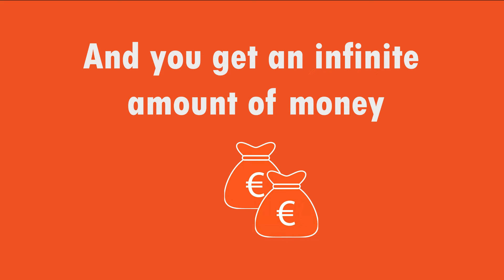Masters in Cash affiliate platform | Referral Program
Get as many referrals as you can find and you never have to work a day in your life again!  It’s a true win-win situation. We get new affiliates. Your friends will be able to work with the #1 direct advertiser with adult offers. And you, you’ll get an infinite amount of money if you bring in the right people!